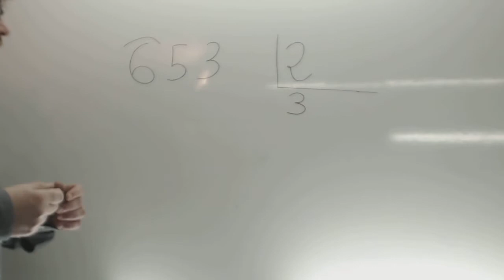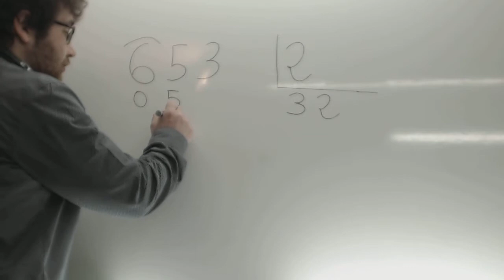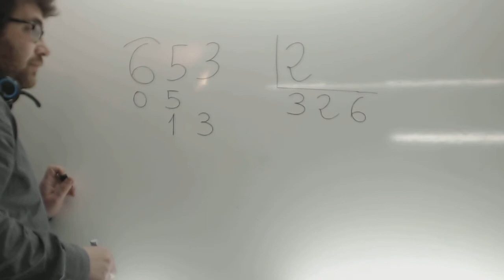Divisiones con una cifra Matematicas 3 Primaria Academia Usero Estepona